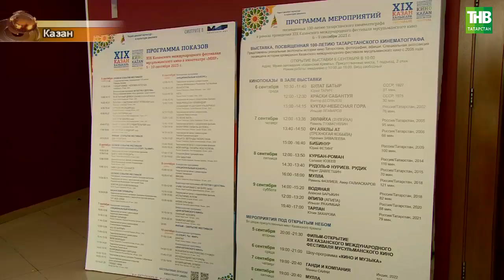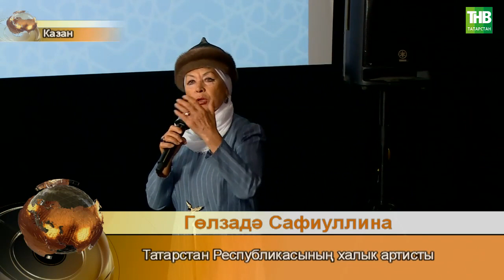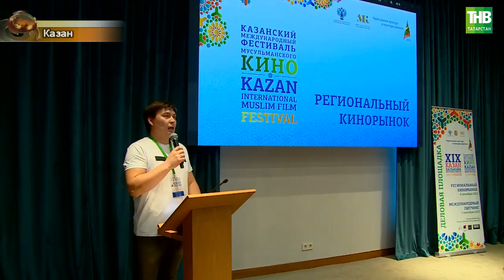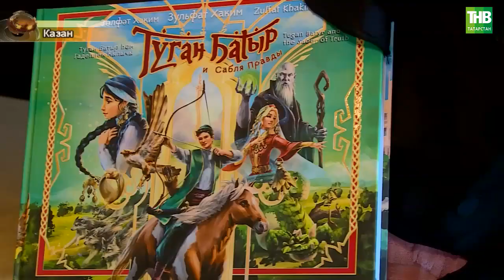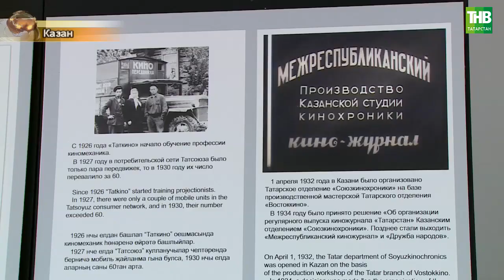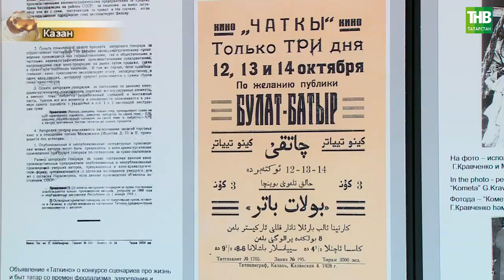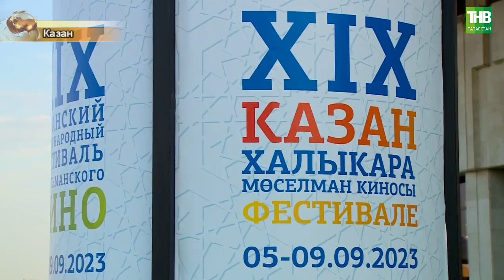XIX Казан халыкара мөселман киносы фестивале ничек узды?